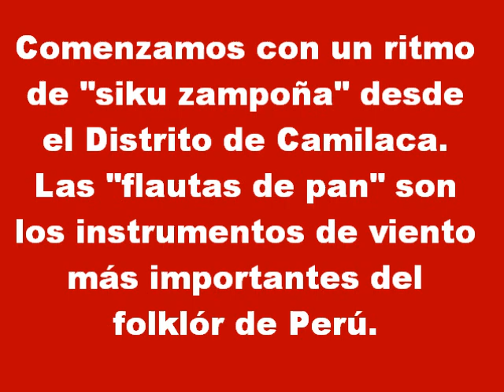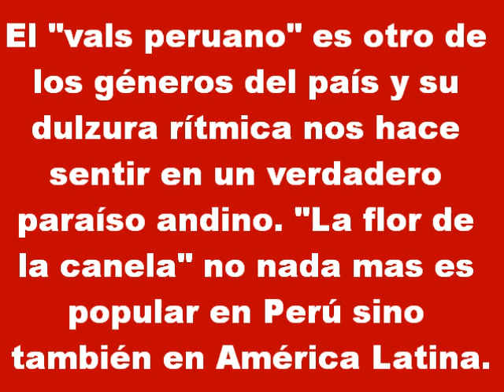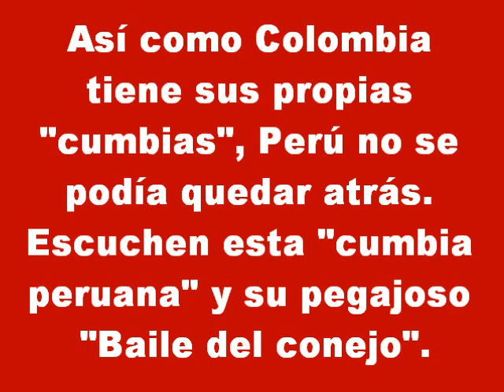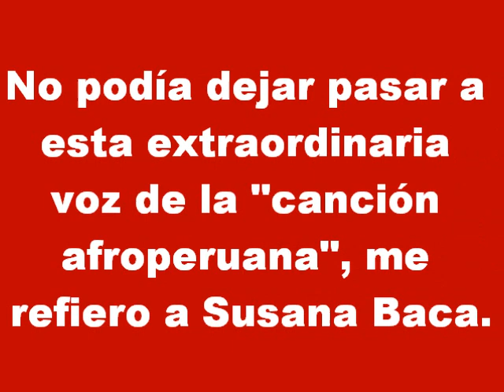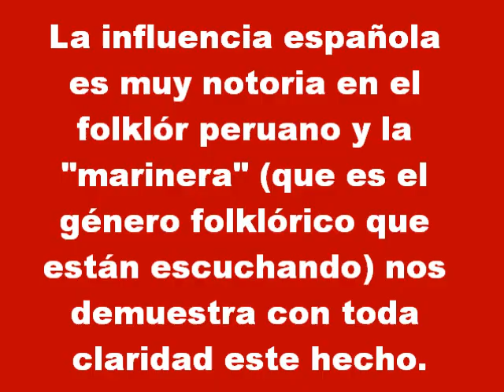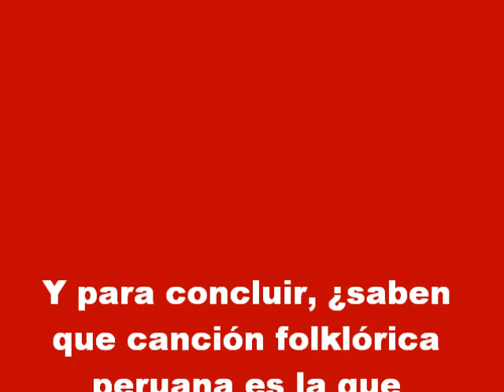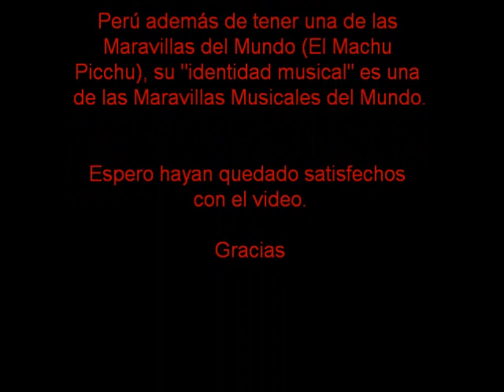Perú y su Música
Perú, un país de folklor, de arte culinario, de ruinas y de muy buena música andina. Es uno de los países sudamericanos que se encuentra en la región de los Andes (junto con Ecuador, Bolivia, Chile, Argentina, Colombia y Venezuela). Perú tiene una de las Siete Maravillas del mundo: El Machu Picchu (de los incas).

Perú sufrió las mismas consecuencias que los demás países latinos con la colonización de los españoles en América; y gracias a ello se ha creado uno de los ritmos musicales más hermosos que hay en el mundo. Este país cuenta con ritmos musicales andinos similares a los de su vecino Bolivia (¡pero no iguales!), aquí cabe señalar que es en Perú en donde los ritmos andinos empezaron a gestarse y de ahí fueron expandiendose a lo largo y ancho del territorio sudamericano. Gracias a Perú, países como Bolivia, el norte de Chile, algunas regiones de Venezuela y Ecuador tienen dentro de su identidad musical. un breve toque orgullosamente peruano.

La música folklórica peruana está compuesta por infinidad de géneros como "valses peruanos", "música afroperuana y criolla", "marineras" (en donde se puede apreciar claramente la presencia española), "zampoñas" (instrumentos de viento dentro del grupo de las "flautas de pan"), entre muchos otros. Prácticamente todos sus estilos musicales tienen influencia española e inca. Me hubiera encantado poder publicar más ritmos peruanos pero hay tantos, por lo que opté hacerles llegar los más distintos entre ellos y los más populares.

Hay mucho que admirar sobre Perú y su Música y en este video podrían comenzar a apreciar la belleza del Perú.

Saludos para aquellas personas que me han escrito y se han suscrito a mis videos; prometo responderles a la brevedad cuando efectúen preguntas o necesiten ayuda relacionada con LA MUSICA DEL MUNDO. Estoy a sus órdenes y continúo con más.